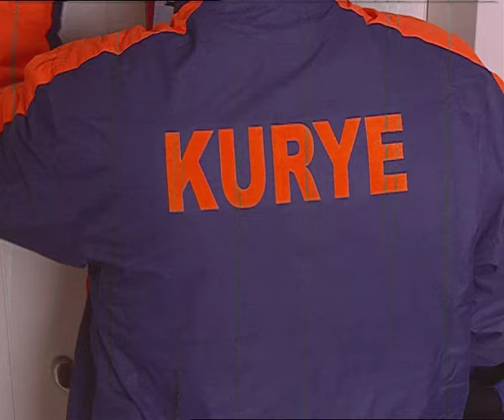1 Kadın 1 Erkek || 69. Bölüm Full Turkmax